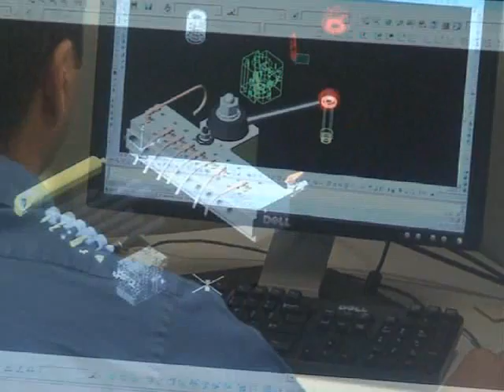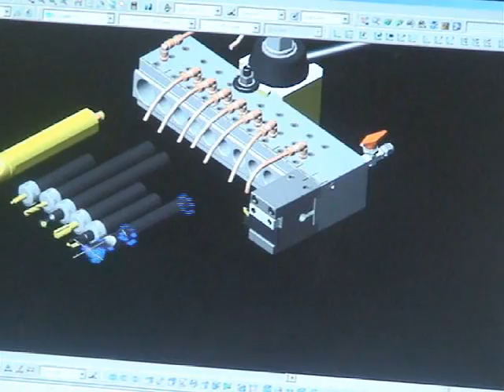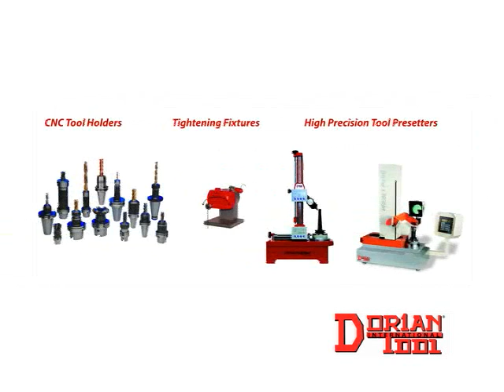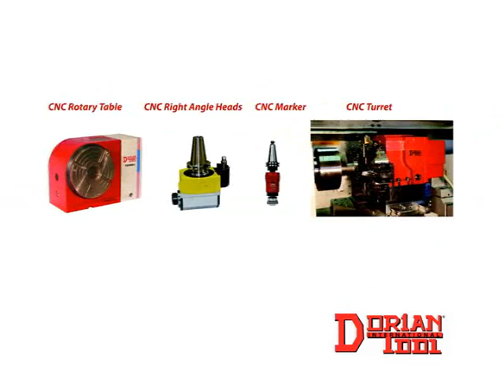Dorian Tool International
Our profile video! Find out about what we do, what we offer and how we do it. Whether using robotic arms, carousel type machines, 5th and 6 axis milling machines, laser machines, lathes or grinders we will find and utilize the latest in technologies to create the best possible product from engineering to production to assembly to shipping. Thank you for visiting us online and for making Dorian Tool successful. Our success comes from the original commitment we made to our customers:  Technology, Quality and Service.